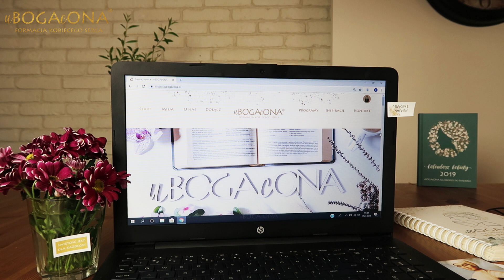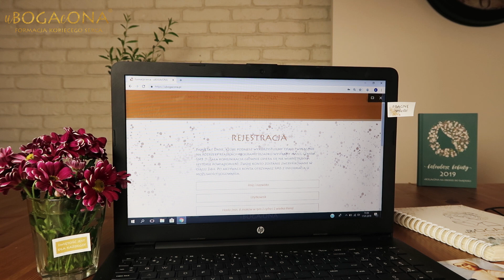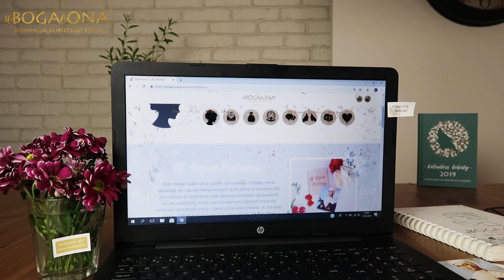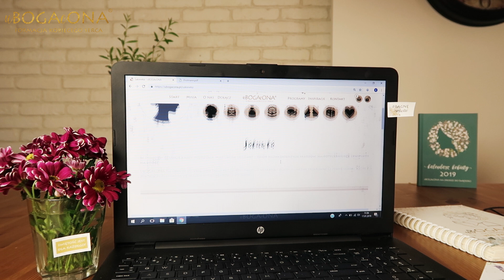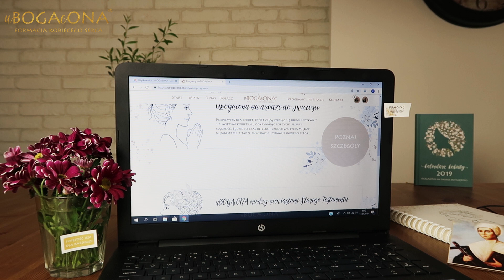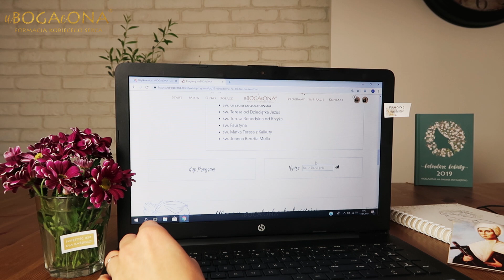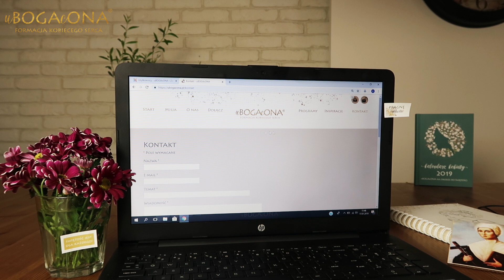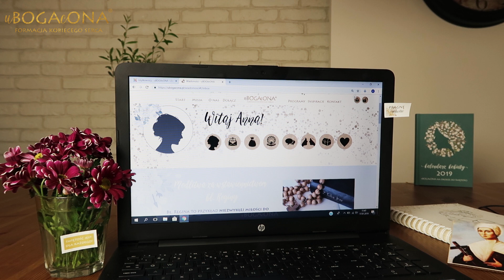uBOGAcONA platforma - Q&A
uBOGAcONA - miejsce formacji kobiecego serca - to wyjątkowa platforma formacyjna dla kobiet!

Jak się zarejestrować?
Jak się zalogować?
Gdzie znaleźć uBOGAcONE Kalendarium?
Jak aktywować program formacyjny?

a także na nasze kanały społecznościowe!

Chodź z nami,
bądźmy uBOGAcONE!